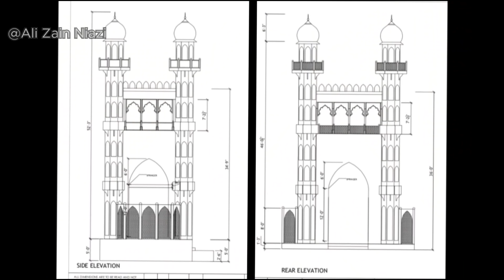Buland Darwaza Khanqah E Niazia | Making Of A Marvel | Chapter 1 | Hazrat Hasni Mian Qibla (RA)